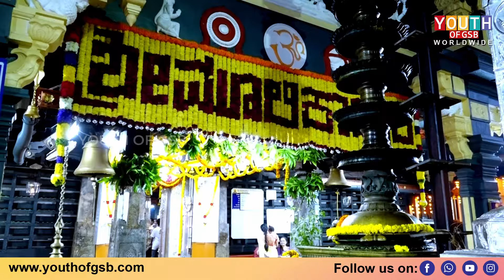Moolikapura Narasimhu | Exclusive Konkani Bhajan Sung By Balachandra Prabhu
♪ Singing/Music - Balachandra Prabhu
♪ Lyrics - Dr. B.Vamana Baliga, Konchady
♪ Tabla - Sumit Naik
♪ Flute - Karthik Bhat
♪ Chorus - Shruthi Nagaraj